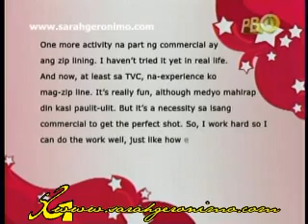Popstar Diaries 01Oct11 Part3 CharmeeTVC